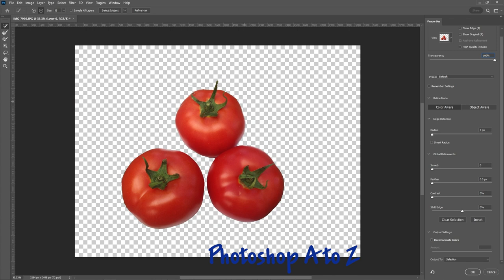Photoshop 2023 | How To Remove Background for Beginners Tutorial Ep100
In this video, we'll show you a quick and easy way to remove backgrounds from photos in Photoshop 2023.

If you're looking for a quick and easy way to remove backgrounds from photos, then this tutorial is for you! We'll show you a quick and easy way to remove backgrounds from photos in Photoshop 2023, without any messy editing or extra steps.

So how do you do it? Watch the video and find out!